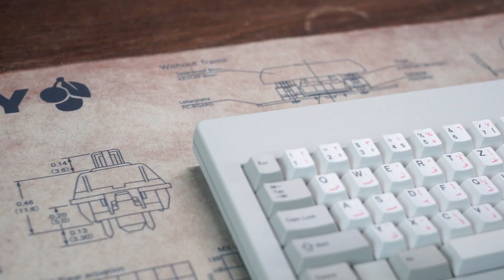Ein Klassiker in Kompakt | OG60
Keyboard: OG60

Du möchtest eine Tastatur von mir gebaut bekommen oder eine aus den Videos kaufen?

Meine Inhalte konnten dir helfen und du willst mich unterstützen?

Mein Werkzeug:
*Lubing-Kit (klein)
*Lubing-Kit (groß)
*Lubing-Kit (riesig)
*Krytox 205
*Dielectric Grease

- Löten:
*Lötkolbenständer (unbedingt zur Reinung notwendig)

*Macbook-Ständer (Space Grey)
*Display-Lampe oder
*Günstige Weiße Deskmat
*Wireless Charging Tray

*= Reflink, d.h. das ich bei jedem Kauf über die Seite eine Provision verdiene. Ein Weg bei dem ihr mich unterstützen könnt, aber nicht mehr dafür zahlt.